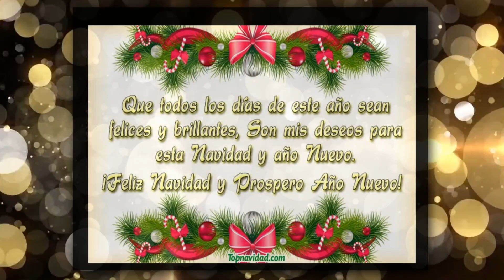Este es un video con todos los meses del año que siempre hago